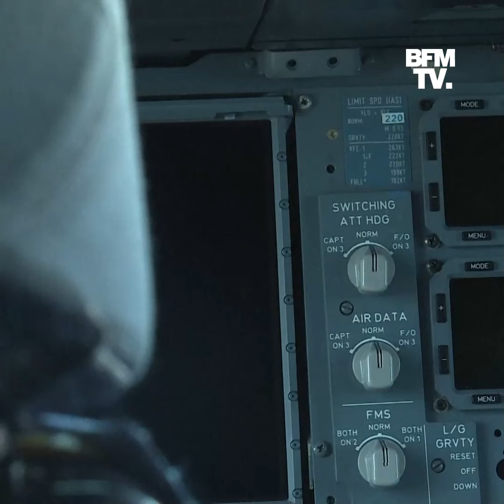Cet employé d'Airbus veut transformer un A380 en hôtel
Et si vous passiez la nuit dans le cockpit d'un avion ? C'est le projet de Frédéric Deleuze, qui veut réaménager un A380 en hôtel d'une trentaine de chambres. Une manière de donner une nouvelle vie au célèbre modèle d'Airbus, après la fin de sa production.